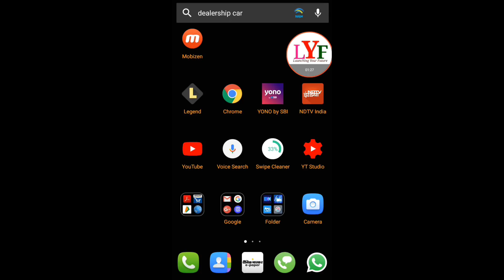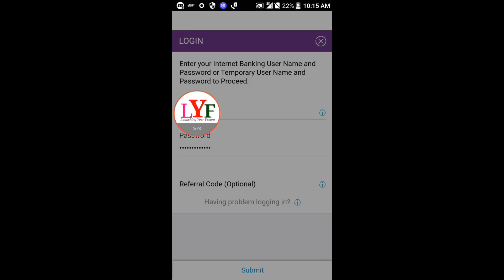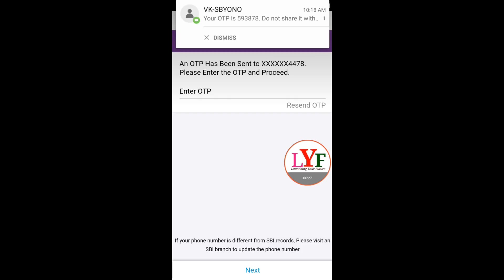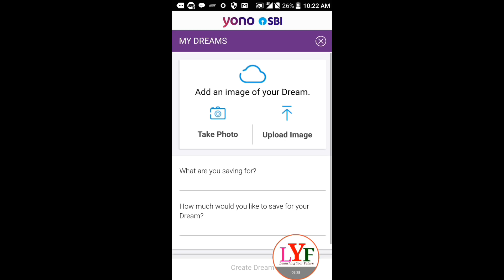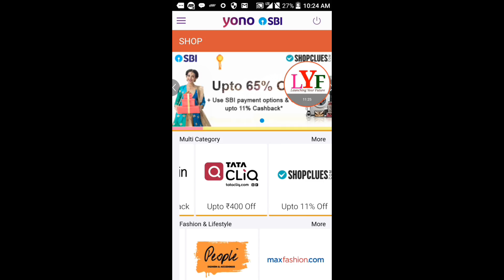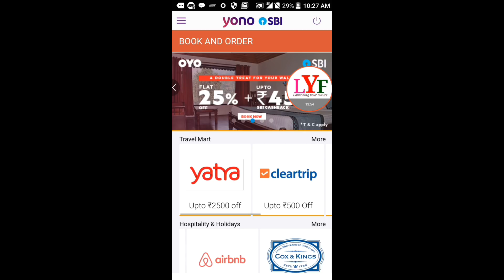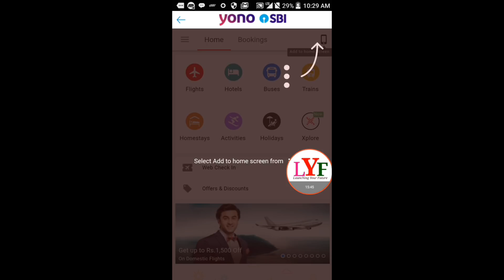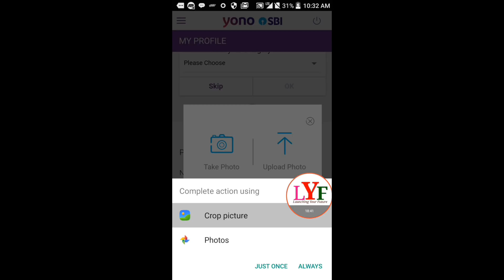Yono sbi | The Mobile Banking app by sbi | Full login details through in video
Pinterest Yono SBI is a mobile banking application of SBI,With the help of this application you will be performed such features online through your mobile.
1.Balance Inquiry
2.Mini Statement
3.View mpassbook
4.Account statement
5.Money transfer to any account online
6.Open PPF/RD/FD Account in few seconds
7.Open New Saving Account
8.Money withdrawal through atm without debit card
9. And much more features available in this application.
10.For more information watch this video till end.

1.Primary Camera

2.Action Camera

5. Wide Angle Lens

64 GB
128 GB

32 GB
64 GB

HDD
1 TB
2 TB

🏷️Other Accessories -
Power Bank